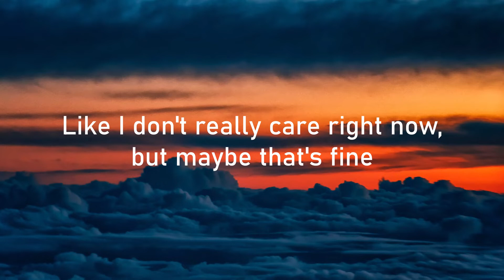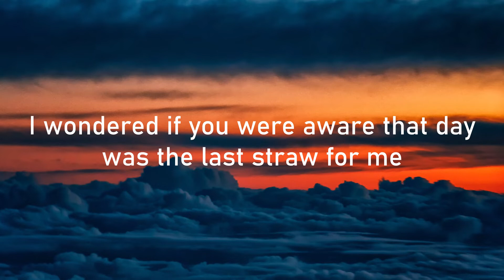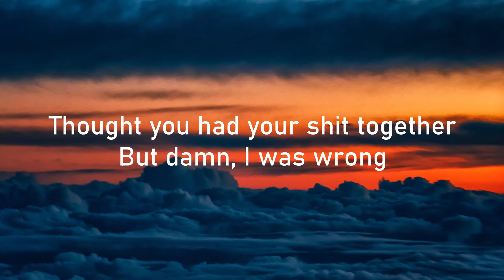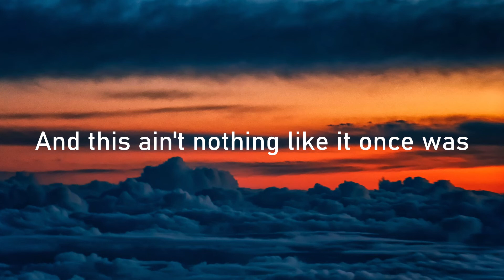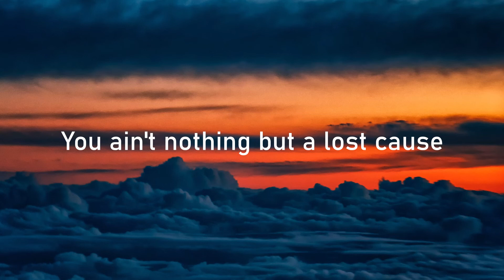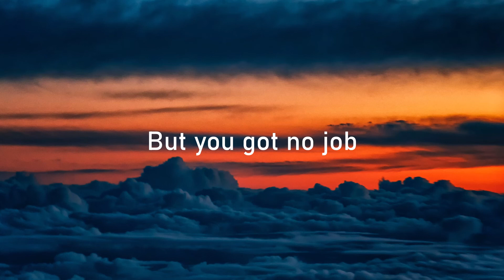BILLIE EILISH - LOST CAUSE LYRICS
"Lost Cause" by Billie Eilish, 2021🎶